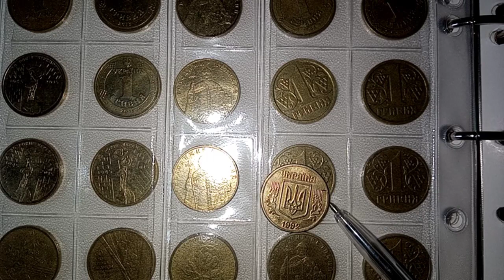1 гривна за 2000 долларов! Ценные монеты Украины. Инвестиции, пассивный доход, бизнес.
1 гривна за 2000 долларов! Ценные монеты Украины. Инвестиции, пассивный доход, бизнес.

1 гривна (укр. 1 гривня) — серия украинских монет массового выпуска, используемых в повседневном денежном обороте. Выпускается также инвестиционная монета из серебра.

На гурте всех массовых монет размещены вдавленные надписи «ОДНА ГРИВНЯ» и год чеканки, отделённые друг от друга вдавленными точками.

Монеты номиналом 1 гривна всех выпусков находятся в обращении и являются действительным платёжным средством Украины, обязательны к приёму по номинальной стоимости без количественных ограничений.

В сентябре 2020 года министр Кабинета министров Олег Немчинов обратился к главе Национального банка Кириллу Шевченко с просьбой заменить изображения киевских князей Владимира Великого и Ярослава Мудрого на монетах номиналом 1 гривна и 2 гривны: «Я хочу попросить сбрить бороду Владимиру Великому и Ярославу Мудрому и вернуть нам наших князей в таком виде, в котором они были на оригинальных, лучших гривнях». На банкнотах первого и второго поколений Владимир Великий и Ярослав Мудрый были изображены без бород, но в 2000 годах их портреты изменили и эти же изображения попали на монеты

Таблица стоимости редких украинских монет в гривнах

Номинал      Цена
 1 копейка 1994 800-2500 грн
1 копейка 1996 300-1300 грн
2 копейки 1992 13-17 тис. грн
2 копейки 1994 до 8700 грн
2 копейки 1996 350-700 грн
2 копейки 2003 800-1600 грн
5 копеек 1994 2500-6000 грн
5 копеек 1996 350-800 грн
5 копеек 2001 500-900 грн
10 копеек 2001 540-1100 грн
25 копеек 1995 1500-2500 грн
25 копеек 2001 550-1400 грн
25 копеек 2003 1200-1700 грн
50 копеек 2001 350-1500 грн
50 копеек 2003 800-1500 грн
1 гривна 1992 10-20 тис. грн
1 гривна 1995 650 грн
1 гривна 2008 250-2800 грн

1 гривна, 1 гривна 1995 года, 1 гривна цена, гривна, цена, монеты, дорогие монеты Украины, 1 гривня, 1 гривня цiна,

Купить или продать редкие украинские монеты и банкноты можно через интернет аукционы Виолити, ИТК, Crafta и другие. Перед продажей лучше определить разновидность и узнать ее приблизительную стоимость. Если Ваша монета или банкнота не совпала ни с одной описанной выше, проверьте стоимость по каталогу.

Чтобы не потерять это видео нажмите добавить в свой плейлист и оно появится на вашем канале.

 С вашей помощью этот канал станет лучше! Просто поделитесь идеями и пожеланиями в комментариях.